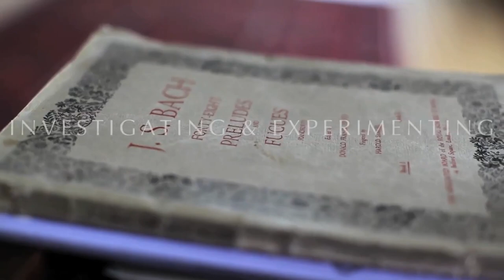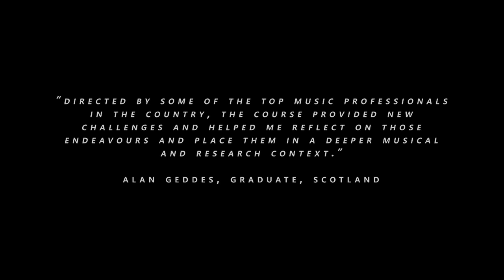MA Music and the Environment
Find out more about the MA Music and the Environment at the University of the Highlands and Islands